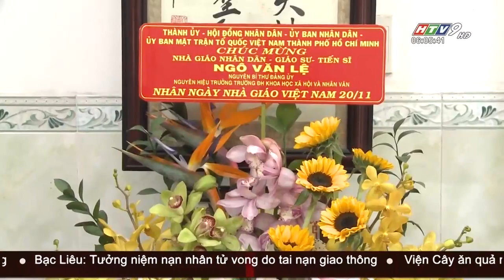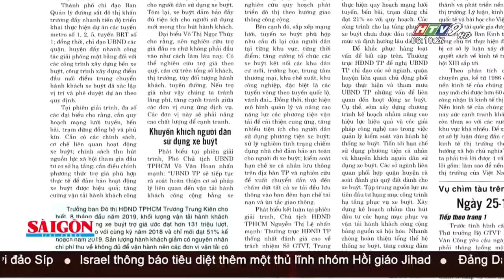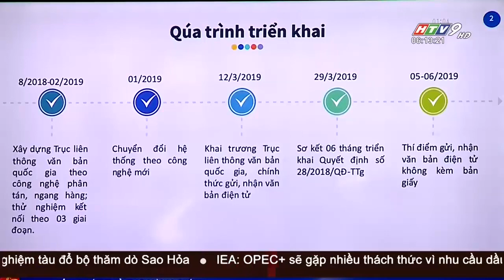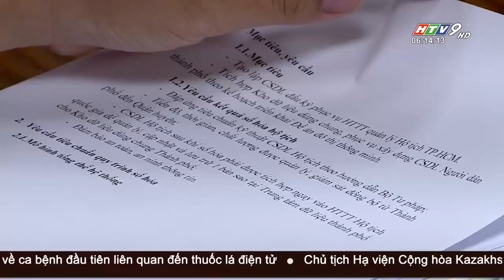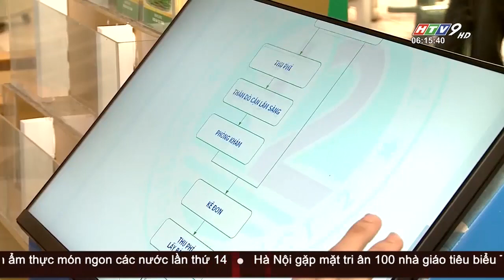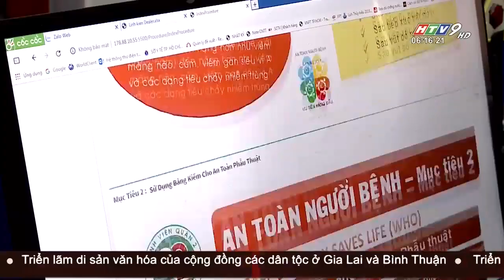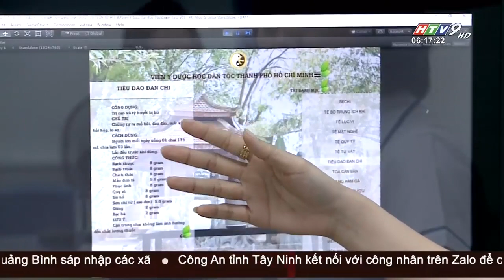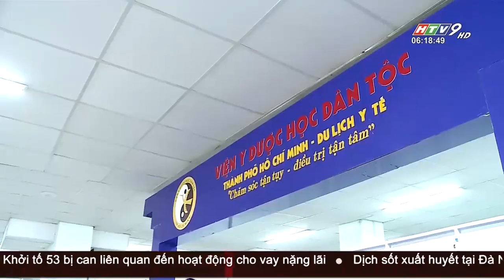Tin Buổi Sáng - Ngày 16/11/2019 - HTV Tin Tức Mới Nhất